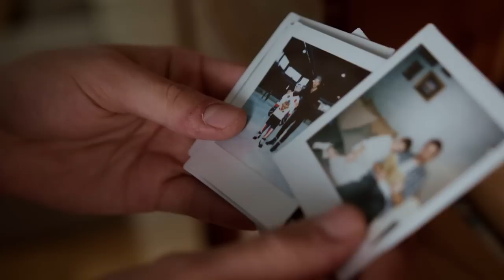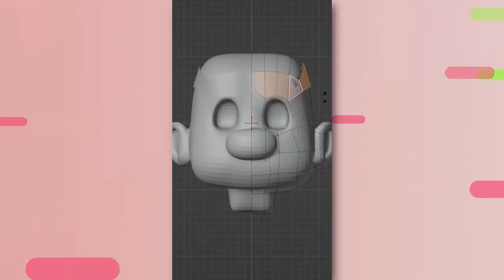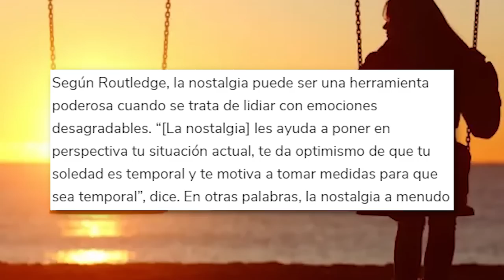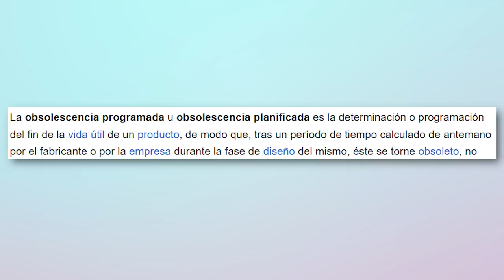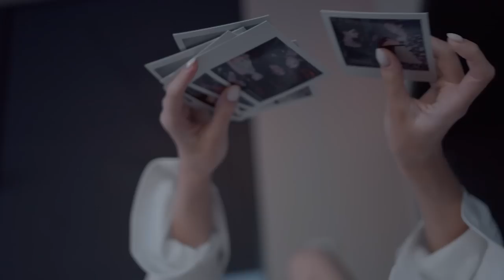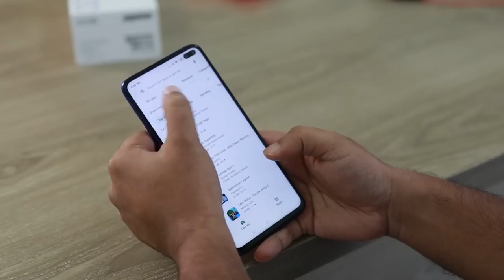¿Vamos a sentir nostalgia en el futuro? O ya se acabó todo eso /miniRoja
¿Se han dado cuenta que el mercado de la nostalgia cambió pero así mal mal? ¿Cómo va a ser la nostalgia del futuro?

De paso.. este tema lo discutimos en vivo en Roja, acá por si se lo perdieron